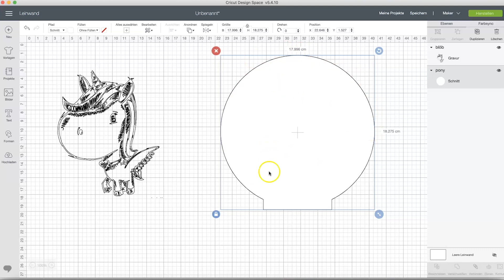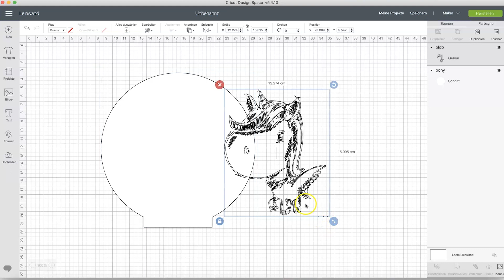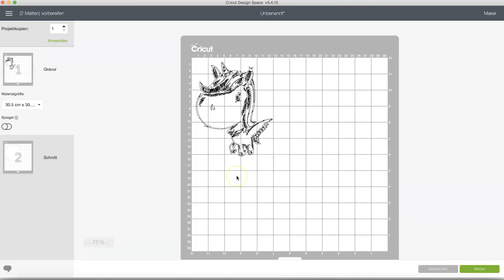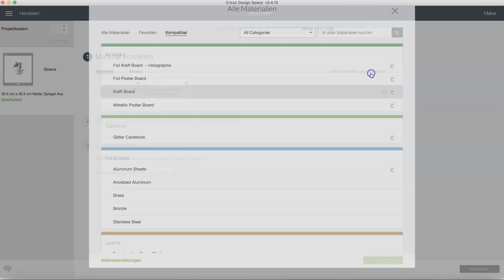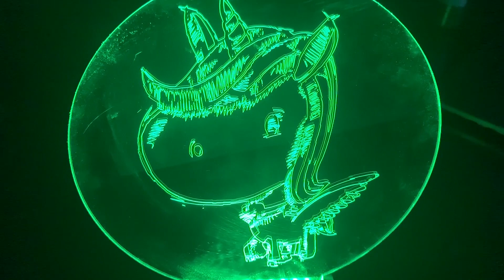DIY LED Lampe gravieren mit dem Cricut oder Cameo Komplette Schritt für Schritt Anleitung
Folien schneidet man mit dem Plotter genug. Im heutigen Cricut Anleitungs Video zeige ich euch was man mit dem Cricut und Cameo sonst noch alles machen kann. Es geht um DIY LED Lichter die man selber gravieren kann und die einfach mega super cool aussehen. In meinem Blog findest du jeweils noch die Variante wie du es mit Foil Quill oder Glue Quill machen kannst. Den Blog findest du hier:

Die LED Lichter sowie die Platten findest du auch bei uns im Shop unter:

Brauchst du Hilfe beim Plotten oder Nähen? Hast du Fragen?
Dann komm in meine Facebook Gruppe. Da kann ich dir gerne

Auch alle anderen Produkte welche im Video benutzt wurden findest du bei mir im Shop

Meine Maschinen:
Bernina B 780 Baby Lock Cover Stitch Baby Lock Ovation

BlueB Social:
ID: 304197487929